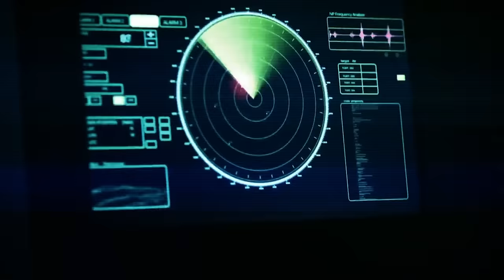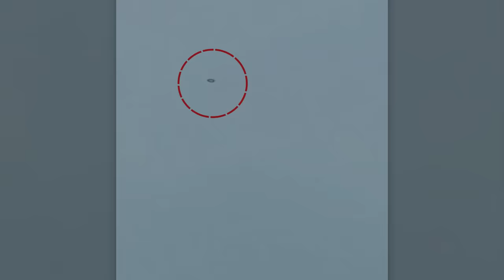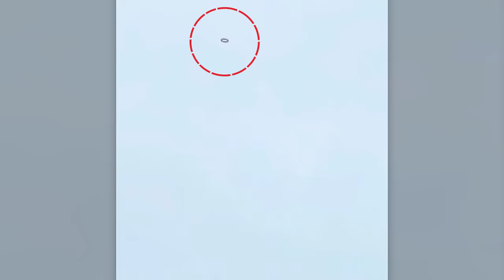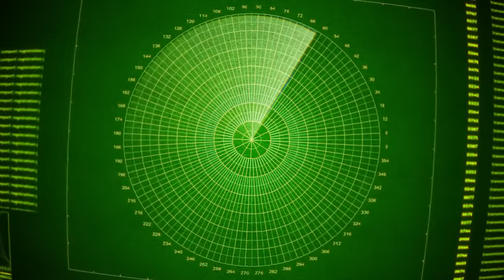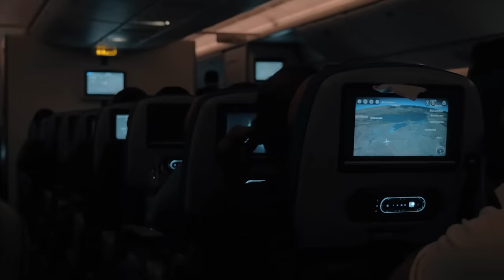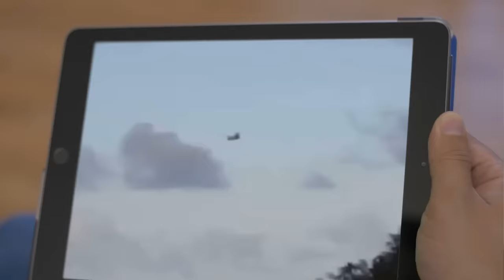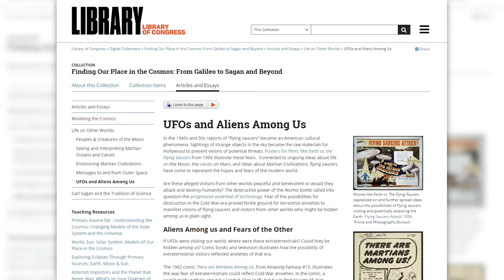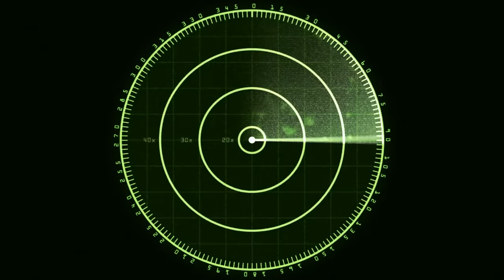They Filmed UFOs In The Sky, What Happened Next Shocked Everyone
Irrespective of how much advancement humans may or may not have made, there does exist UFO technology that even the most experts can't fathom to understand. Join us today to get to see the shocker that followed after UFOs were spotted in the sky.